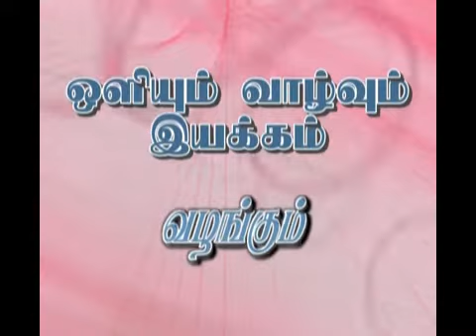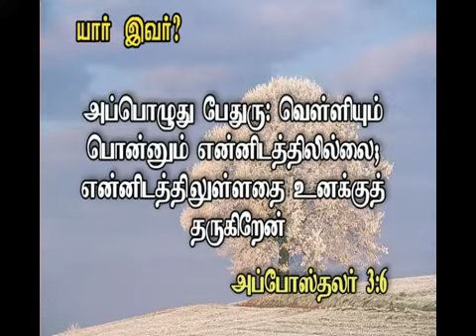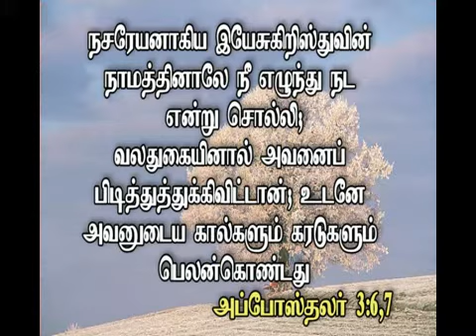Gospel Message Life Change 1 of 2 Rev. V. David Barnabas